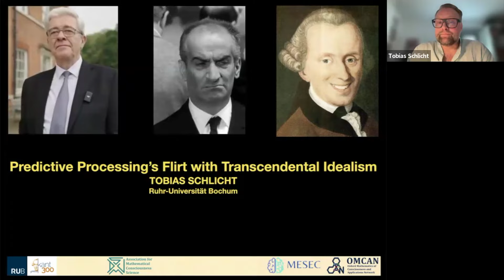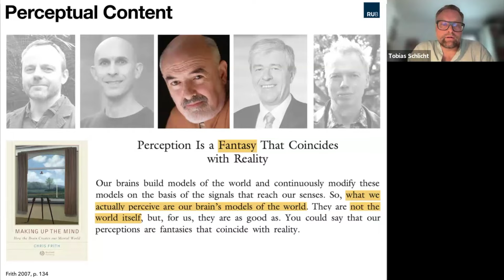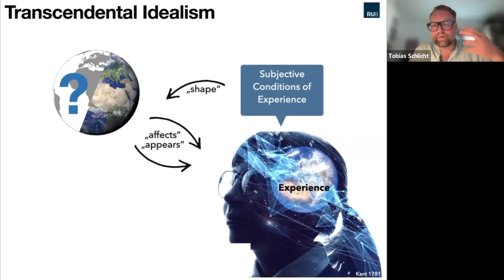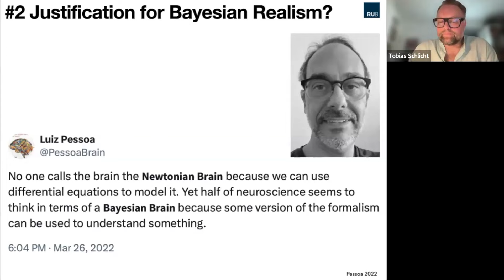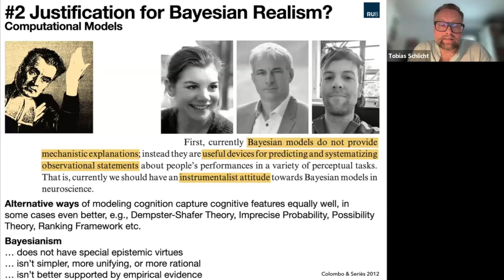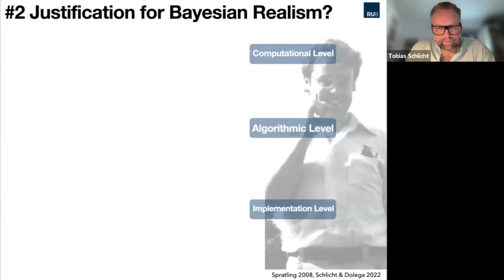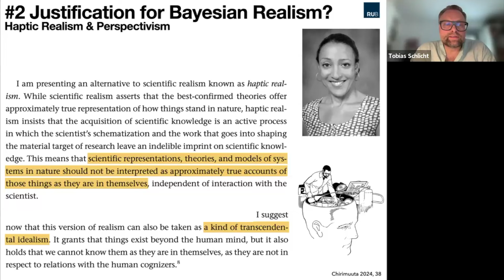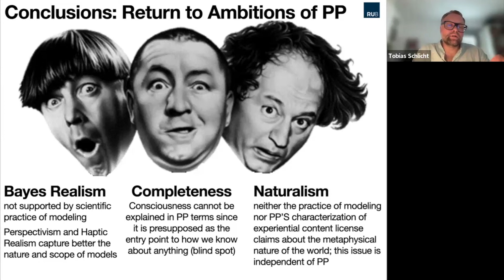Predictive Processing's Flirt with Transcendental Idealism -- Tobias Schlicht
Abstract: The popular Predictive Processing (PP) framework posits prediction error minimization as the sole mechanism implemented in the brain that can account for all mental phenomena, including consciousness (Hohwy 2013, Clark 2016). In this talk, I emphasize three ambitions put forward by its proponents, relate them to each other, and conclude that none of them can be satisfied by PP. These ambitions can be labelled (1) “Comprehensiveness”, (2) “Realism about Bayes”, and (3) "Naturalism”.

The starting point is the central claim that experiential content is identified as the brain’s currently best hypothesis about the world, which “leaves phenomenology at one remove from the world” (Hohwy 2013, 48) and turns perception into “controlled hallucination” (Seth 2021, 186), such that “what we see is never simply how things are” (Clark 2023, xiv/24), i.e., “we never experience the world as it is” (Seth 2021, 92).

This claim results from scientific realism about Bayesian modelling, manifest in statements like that the brain “is a Bayesian mechanism” (Hohwy 2013, 25). I connect this result to Kant’s Transcendental Idealism and argue that this impedes PP’s ambition of naturalism as a metaphysical claim about the world as it is, going beyond the contents of experience. A further tension arises with the ambition of comprehensiveness, since when the framework is applied to our investigations of the brain, it is clear that not only cannot consciousness be explained in this way, but neither can we make sense of neuroscience (Zahavi 2018), Frank, Gleiser, Thompson 2024).

This leaves proponents of PP with two options. The first is to endorse Transcendental Idealism and give up ambitions (1) and (3). Another option is to retreat from the scientific realism about the Bayesian modelling in favor of either a more moderate instrumentalism (Colombo, Elkin, Hartmann 2018) or a more moderate “haptic realism”, neither of which are committed to the assumption that a Bayesian model of the brain is to be taken literally, as a “truth-apt representation” (Chirimuuta 2024, 38). But this way of conceptualizing the status of Predictive Processing makes it completely independent of naturalism and does not support any claims in this regard.